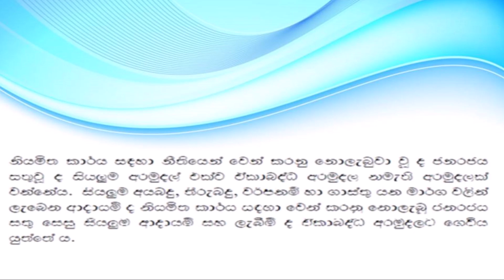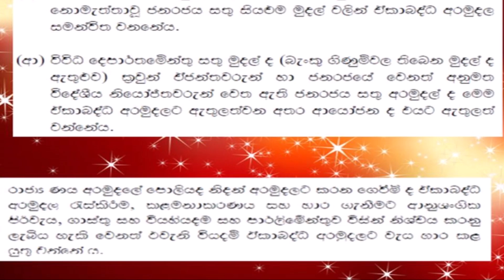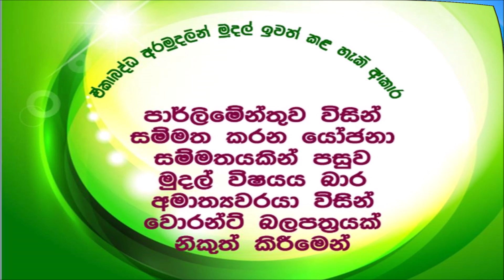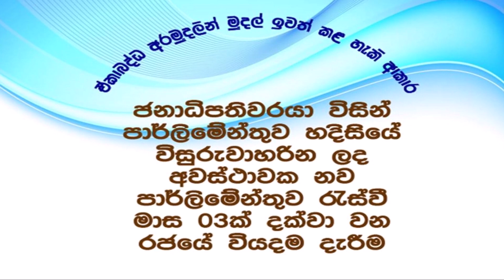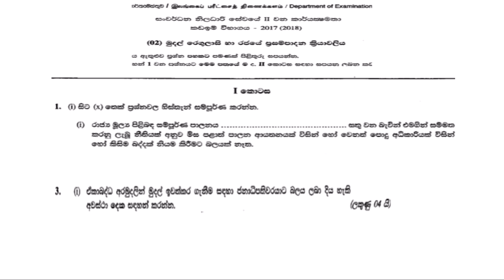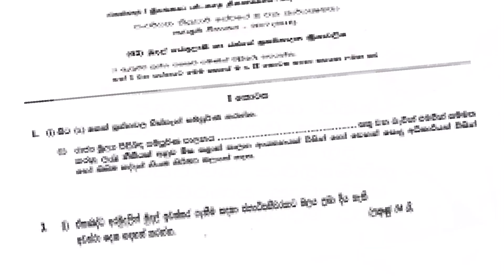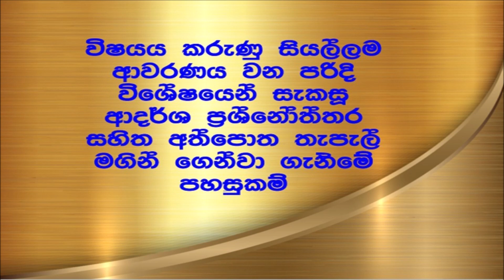GINUM KRAMA - MUDAL REGULASI ( 1st Step )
Development Officer's Service  -  Class III &  II
1st & 2nd Efficiency  Bar Examination - 2019